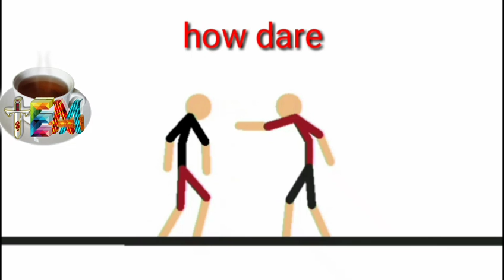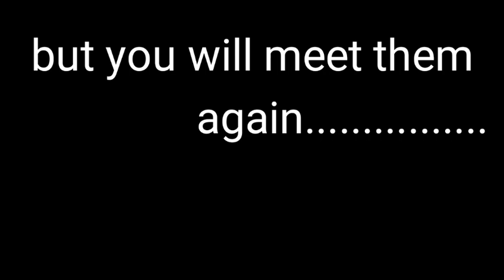My first stickman fight part 4 (finale)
Hello guys. This is my first stickman fight. It took me a lot of effort for first time. Please comment if you like it.
I uploaded it because its totally finished now.(sounds are loud)
spoiler: you will meet them again.
some day.
for sure.